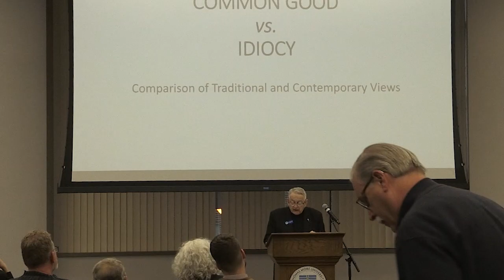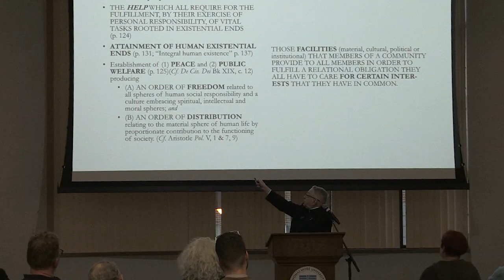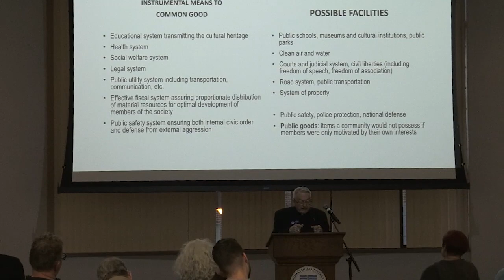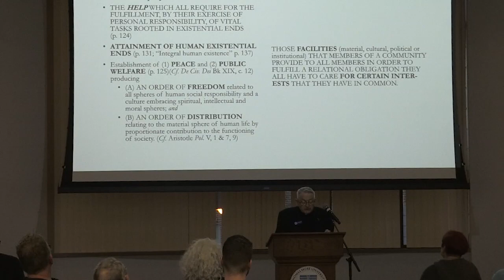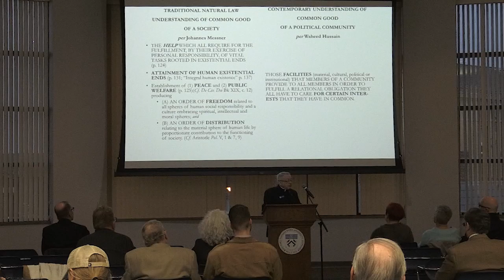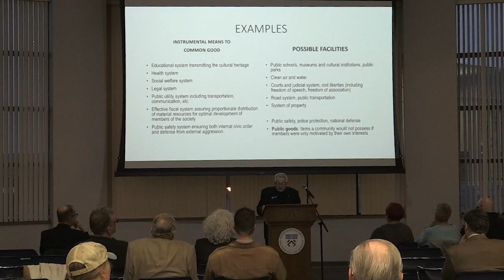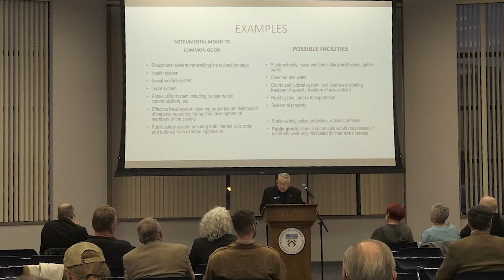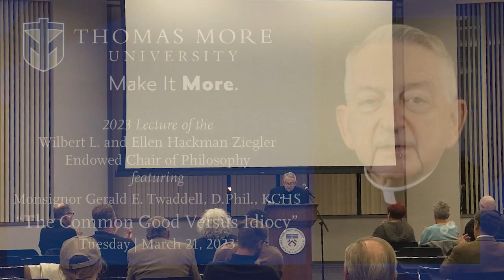2023 Ziegler Philosophy Chairperson Annual Lecture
On March 21, 2023, Monsignor Gerald E. Twaddell gave a second lecture entitled "The Common Good Versus Idiocy" as the Wilbert L. and Ellen Hackman Ziegler Endowed Chair of Philosophy.